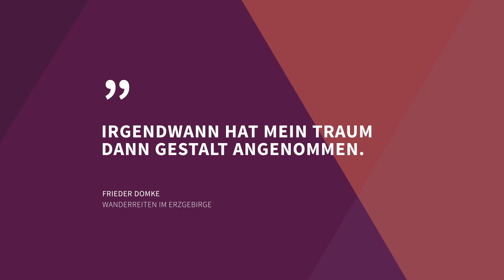Sachsen: Heimat für Fachkräfte | Domke Wanderreiten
Auf dem Pferderücken oder im Planwagen durch das Erzgebirge... eigentlich eine verrückte Idee. Dass es geht, stellt Familie Domke aus Hermsdorf seit Jahren unter Beweis. Und wenn man es sich genau überlegt, dann ruft das Erzgebirge doch nach genau dieser besonderen und sehr naturverbundenen Art der Erkundung...